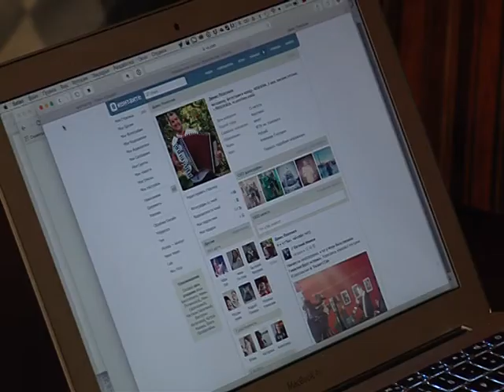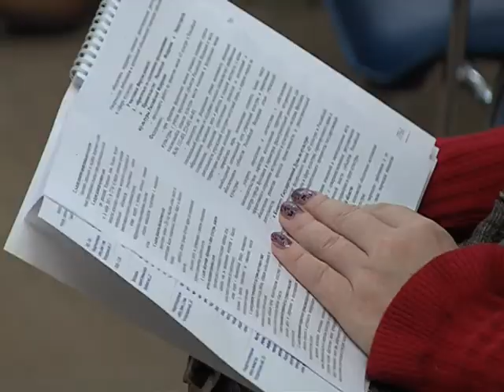В этом году фестиваль «Джаз над Волгой» пройдет в первой половине марта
Представители областной общественной палаты готовы работать на благо жителей региона. Хорошим примером их активности может служить фестиваль «Джаз над Волгой», который проходит уже десятки лет.